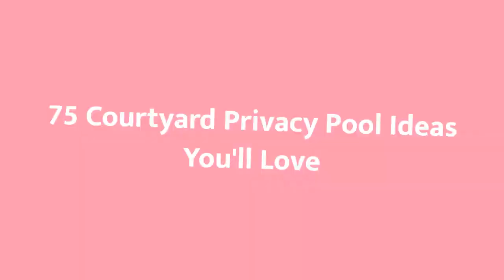75 Courtyard Privacy Pool Design Ideas You'll Love 😊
0:00:00 - Intro
0:00:12 - Courtyard Privacy Pool Design Ideas You'll Love: Inspirations 1 to 25
0:02:15 - Courtyard Privacy Pool Design Ideas You'll Love: Inspirations 26 to 50
0:04:29 - Courtyard Privacy Pool Design Ideas You'll Love: Inspirations 51 to 75